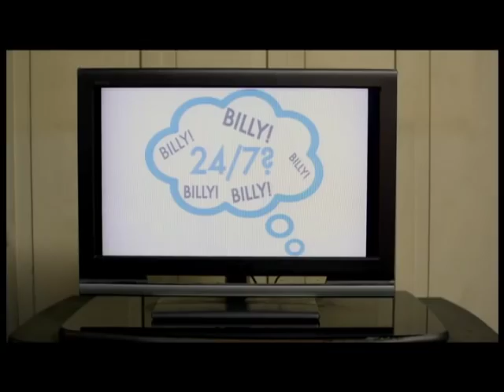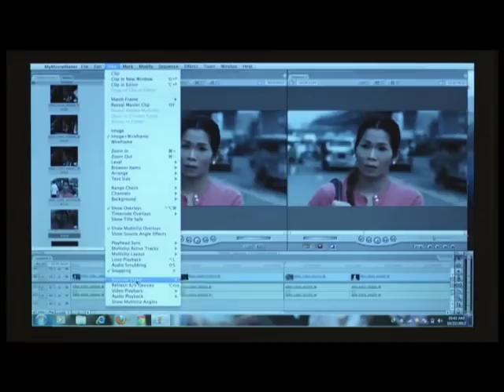Ano ang gagawin ni Jane (Kathryn) sa December 21? | 24/7 in Love | Movie Clips